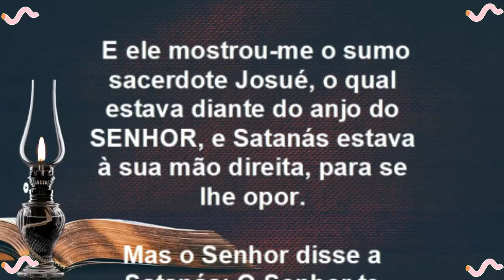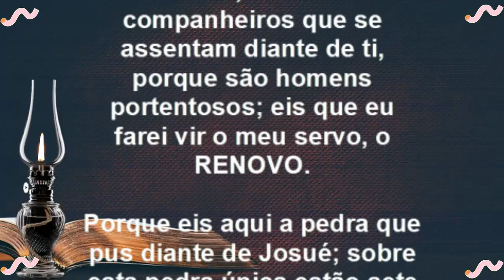Zacarias Capítulo 3 | A Quarta Visão : Sacerdote é Acusado por Santanás - Bíblia Sagrada Online